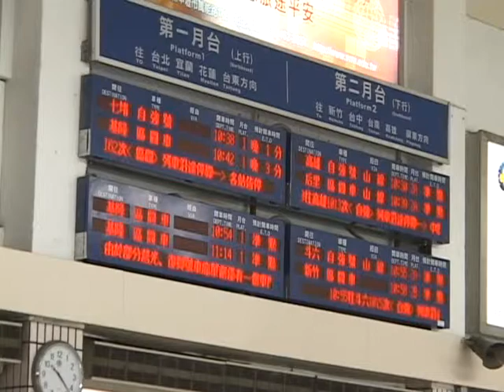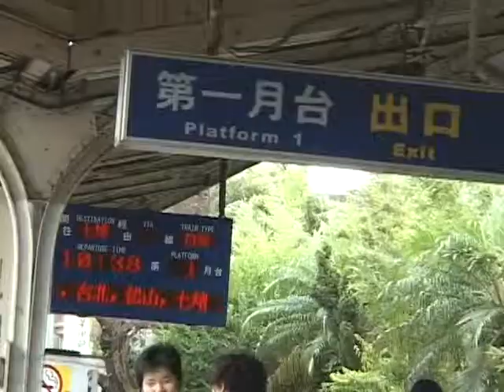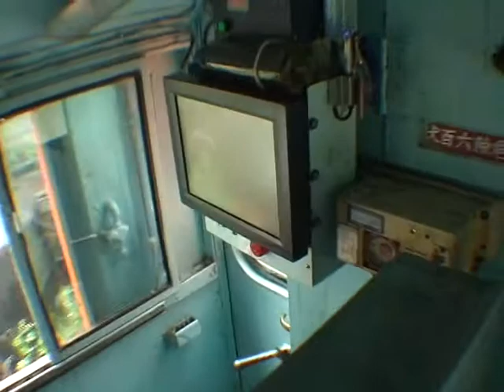2009.7.13 臺鐵 林口線 運煤列車 林口火力發電廠 01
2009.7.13 臺鐵 林口線 運煤列車 林口火力發電廠 01